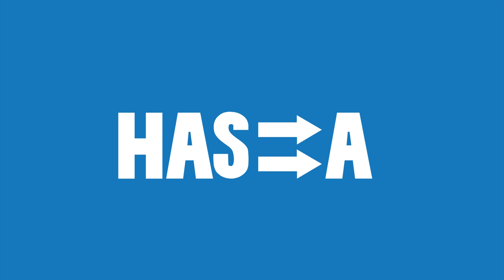California City: The Largest City Never Built | Tom Scott Has a Field Day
In the middle of the Mojave desert lies California City, the largest city never built. It is now a vast network of roads carved into the sand for miles and miles with nothing but tumbleweeds and cacti to inhabit them. Tom Scott is a man on a mission to explore interesting places and share them with the world. He explains why this city didn’t grow to fill its vast scope, and how it has evolved over the years into the small, thriving and growing community it is today.

Field Day is a place to meet and see YouTube’s most inspired filmmakers, dynamic entertainers, and exciting personalities. Each week, one of these inspired creators tries something new and creates their own unique, imaginative, dream video. Whether they’re investigating far-off places, dancing with remote control cars, or stunt flying with Star Fox, you won’t want to miss these creators

Field Day is produced in conjunction with Youtube and award-winning production company 1stAveMachine.

MatPat on facing his fear of flying for the sake of science